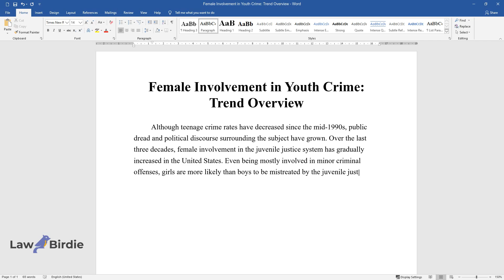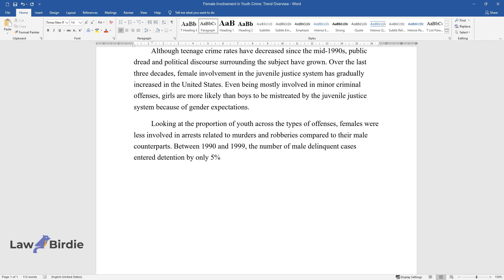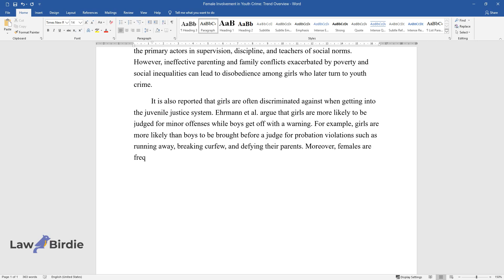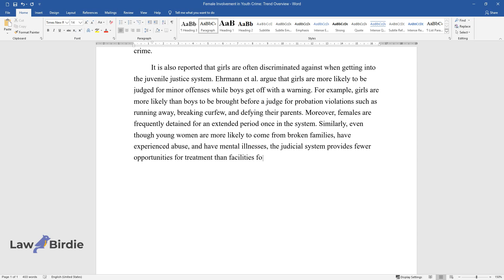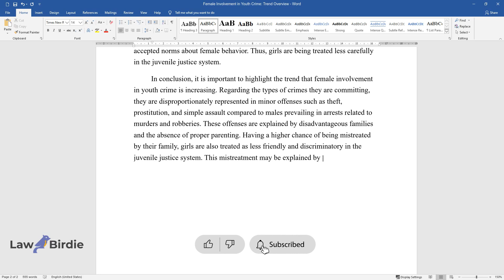Female Involvement in Youth Crime: Trend Overview - Essay Example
📝 Essay description: It is important to highlight the trend that female involvement in youth crime is increasing. Regarding the types of crimes they are committing, they are disproportionately represented in minor offenses such as theft, prostitution, and simple assault.

ℹ️ Subjects: Criminal Law & Juvenile Justice
ℹ️ Words: 579
ℹ️ Pages: 2

📚 Reference list:
Ehrmann, S., Hyland, N., & Puzzanchera, C. M. (2019). Girls in the juvenile justice system. US Department of Justice, Office of Justice Programs, Office of Juvenile Justice and Delinquency Prevention.